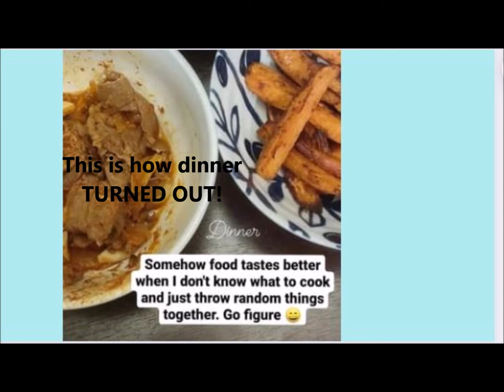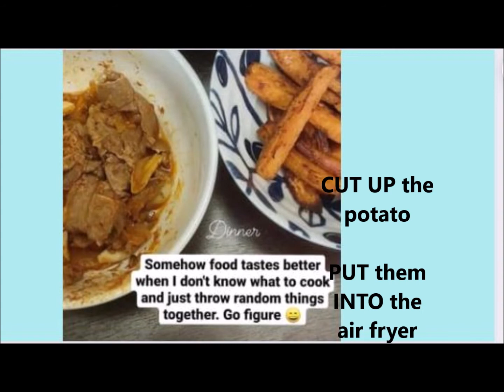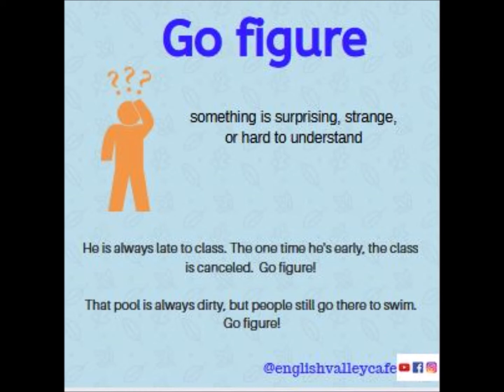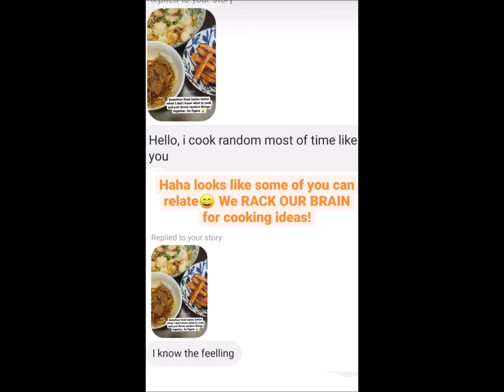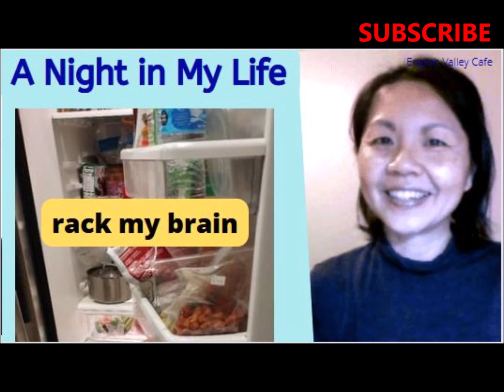Speaking Phrases for Daily English Conversation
Learn Useful English phrases you can use in daily English conversation and find out what I made for dinner when I ran out of cooking ideas.

If you enjoy this video and find it helpful, you can support it in the following ways:

🔵 SHARE the video with someone who's learning English.
🔵 SHARE it on social media. (Tag @englishvalleycafe if you do so I can say thank you.)
🔵 Leave your feedback in the comments. I'd love to hear from you.

 Books for English Learning:

Learn PHRASAL VERBS with these 2 highly recommended books
GRAMMAR and WRITING:
1. The English Grammar Workbook for Adults
MONOLINGUAL DICTIONARY
1. Longman Dictionary for English Learners

Recommended Books for Reading:
1. If Nuns Were Wives
2. The Subtle Art of Not Giving a F*ck
3. Becoming
4. The Book of Joy: Lasting Happiness in a Changing World
5. How to Win Friends and Influence People in the Digital Age